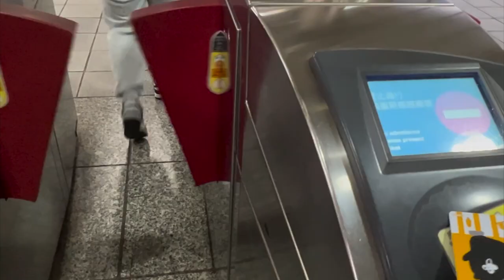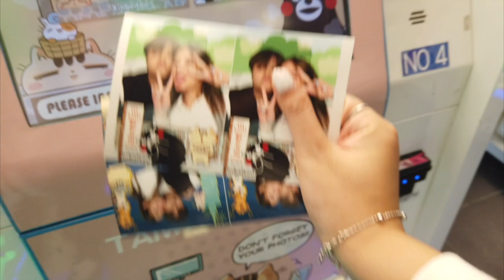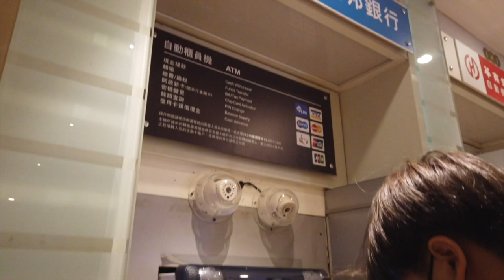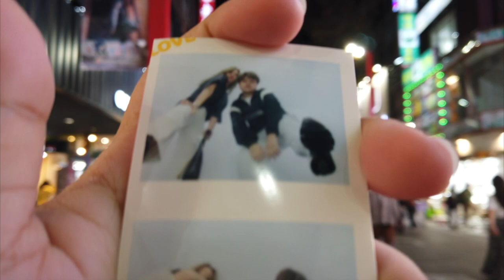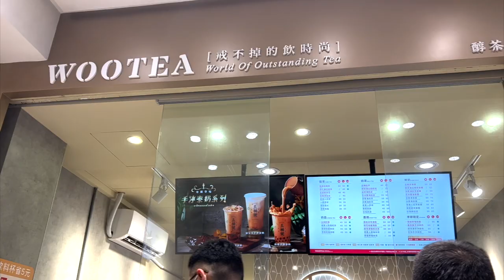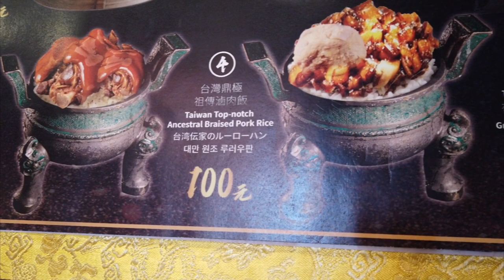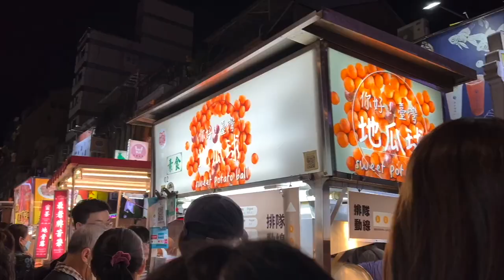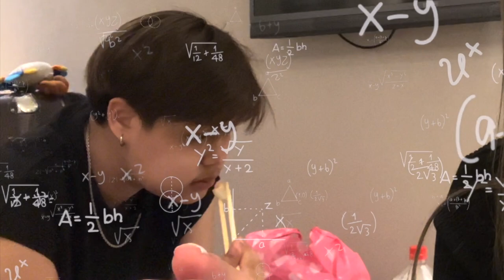Vlog | Taipei EP.2 | 🚠 MaoKong gondola, LungShan temple, Ximending